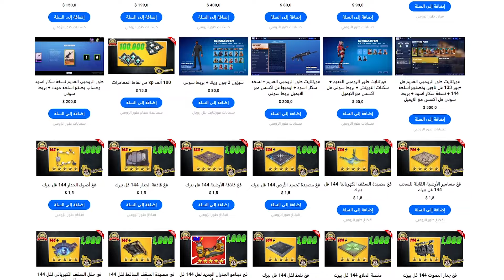المتجر الاسبوعي في فورتنايت طور الزومبي تجدد ونزلت شخصية الفارمر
Brief Description:
How to get nocturno, drumroll, quickshot, masamune, and deconstructor
How to get pink outfit penny
Differences between the hero bundles
How to get all founder's weapons
Differences between limited and ultimate